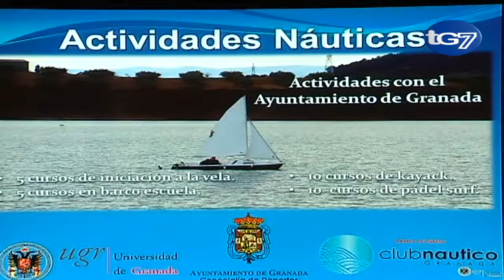Convenio entre Ayuntamiento y Club Náutico universitario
El Ayuntamiento de Granada, a través de su Concejalía de Deportes, ha firmado un convenio de colaboración con el Club Náutico universitario de Granada que servirá para la promoción de los deportes náuticos entre los granadinos. El consistorio se compromete a difundir las actividades acuáticas que se desarrollan en el pantano de cubillas y a cambio la entidad de la universidad impartirá cursos de iniciación, que se irán distribuyendo a través de sorteos o como premios en las diversas modalidades que conforman los Juegos Deportivos Municipales.